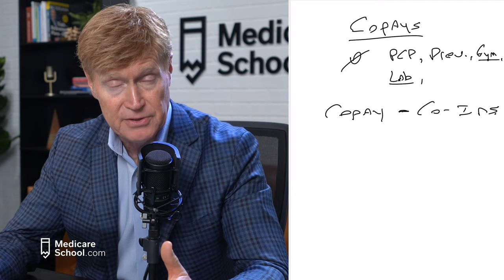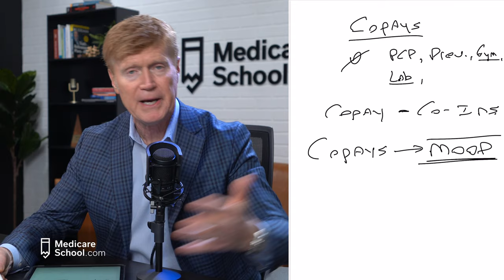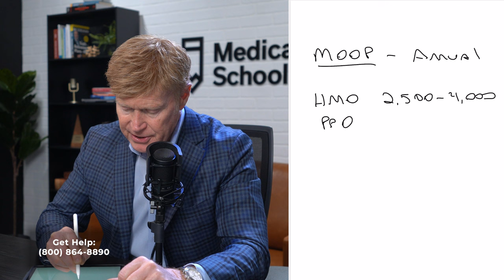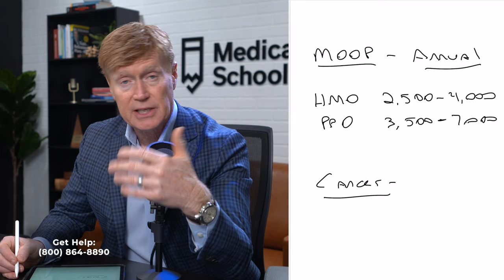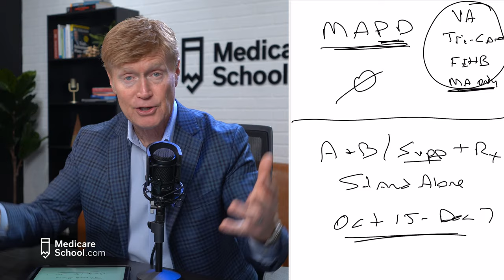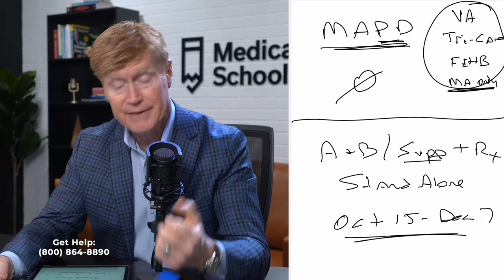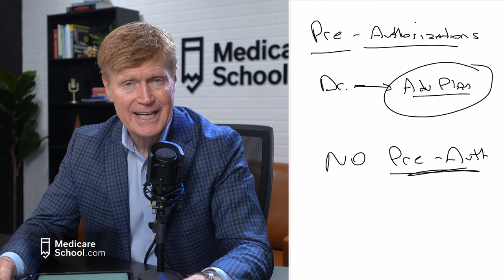Top Disadvantages of Medicare Advantage Plans (in 2023) ❌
What are the Top Disadvantages of Medicare Advantage Plans? In today's video, Marvin from Medicare School will explain exactly what the risks of Medicare Advantage Plan are, walk you through the medicare advantage pros and cons, and fully explain medicare advantage plans for you.

MedicareSchool.com is here to help you decide if medicare advantage plans are right for you.

With so much conflicting and confusing information surrounding Medicare, it’s easy to feel unsure about how to choose the best plan(s). At MedicareSchool.com, we empower you with the knowledge and guidance you need to get the best Medicare plans and live retirement worry-free.

So let's get into determining which is better for you, Medigap plan n vs g?

✅ Join our weekly live Q&A through our Facebook group (click the link and press "Join"